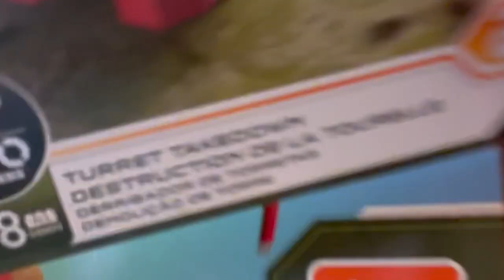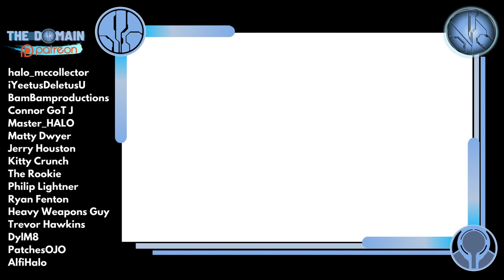10 Days Left! WIN BIG - Halo Mega Construx Xmas Toymation Fest.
Six winners, 5 randomly drawn participation winners and MORE!

To guarantee everyone finishes their Halo Mega Construx animations on time, the deadline for the Xmas Toymation Fest has been extended!

Submit your entry by January 31st! (10 days left)!

Defense Point Showdown, Warthog Rally, Recon Getaway, Turret Takedown, Halo Heroes, Halo Universe Blind Bags, Cyan Spartans, Charlie Series, SDCC 2015 Spartans and the 20th Anniversary Character Pack are all prizes to be won!

Fire up your cameras and create a stop motion animation based on Zeta Halo! Here are the full rules:

The theme is adventures on Zeta Halo!
Please do NOT include copyrighted music or any from Halo 4.
Last years winners can enter.
Submissions must be received by January 31st.

Include your name and title of your entry.

Prizes assigned to winners:

1st, 2nd, 3rd place
Best action
Best animation
Best story
Additional prizes & random draws